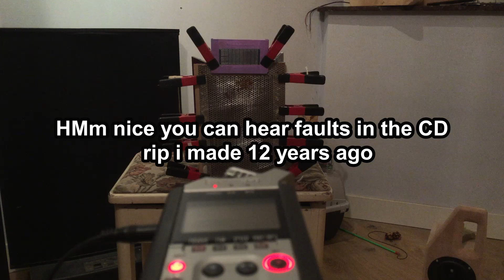Mini push pull mid bass Planar with the Neo 10 single ended tweeter (and music chanson)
I once made this push pull mid panel, and use it now fullrange (not allot of bass) like the Magnepan Mini. instead of the ribbon i use my Neo v10 single ended tweeter. all crossed with first order crossovers.  not perfect but i wanted to see it it would integrate so i could make something fullscale. (not push pull if i dont have to)

2 songs from Mich And Scene - Chanson :)

This is really the max the panel can handle (and my shitty amp) so scaling it upp would help allot for power handling and output a bit :)

let me know what you think ! since i want to make some videos about a complete project. and a scaled up version of this might be it. the reason i use my neo 10 is that it reaches higher then a normal tweeter with rubber magnet, and gives you  not the annoying dips and peaks one would get with a half ass line source.